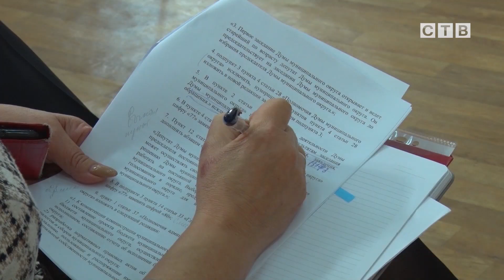Публичные слушания по проекту Устава Хасанского муниципального округа